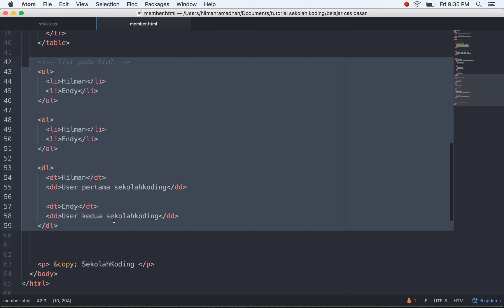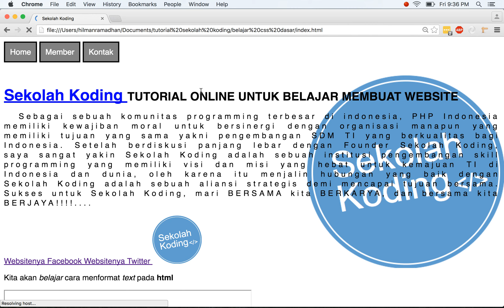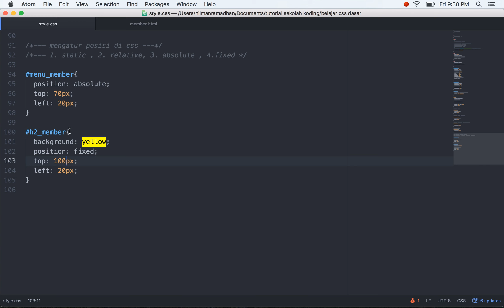16 position fixed